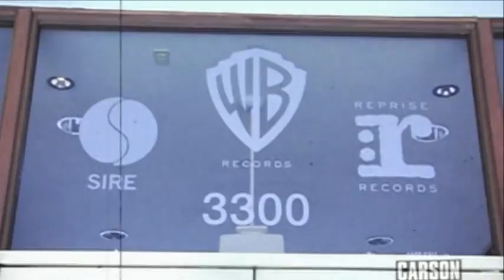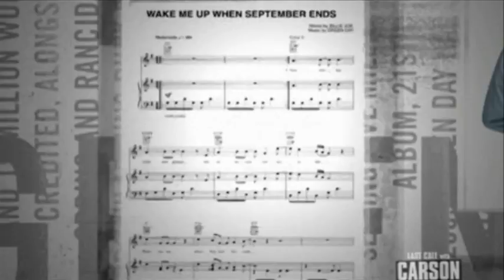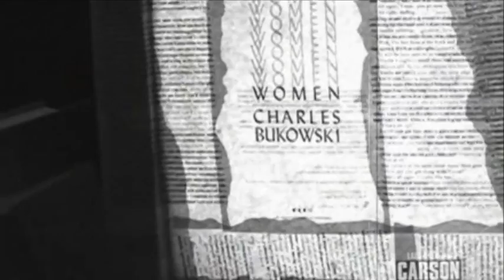Green Day | 2009.06.03 | Last Call with Carson Daly TV Show, 8H Studio, Los Angeles, California, USA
We didn't intend to infringe anyone's rights uploading this video, if you own any of this footage and don't want to see it here, please contact us and we will remove it.

00:00, 05:03, Intro and Interview

Setlist:

16:26 - Know Your Enemy
21:56 - 21 Guns
28:16 - Murder City
32:37 - 21st Century Breakdown
39:29 - Foxboro Hot Tubs - Stop Drop and Roll!
41:44 - Foxboro Hot Tubs - Mother Mary